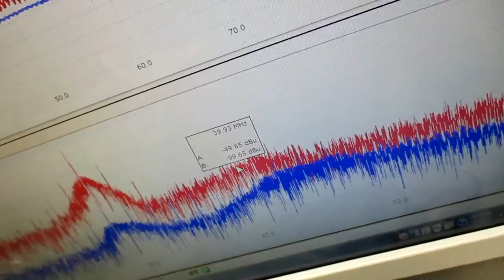メガヘルツの超音波発振制御技術 ultrasonic-labo